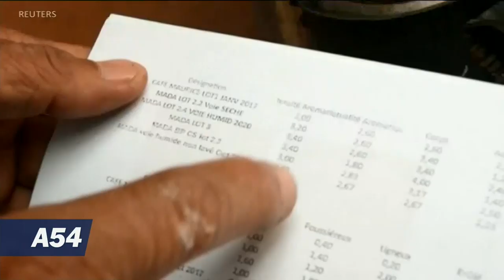Farmers in Madagascar Harvest Specialist Coffee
Farmers in Madagascar's Itasy province are harvesting a specialist coffee enhanced by bat spit in what may be the first time such coffee has been commercially produced in africa. VOA’S David Doyle reports.